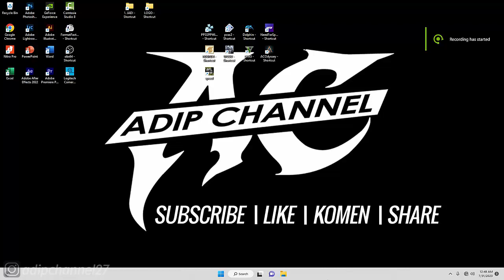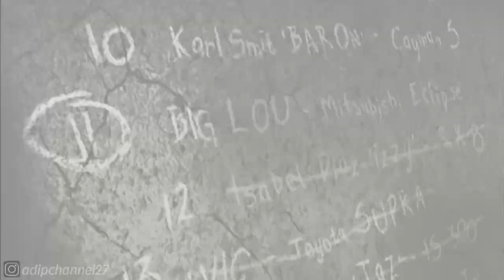BLACK LIST 11 • RIVAL CHALLENGE - BIG LOW • NFS MOST WANTED REDUX